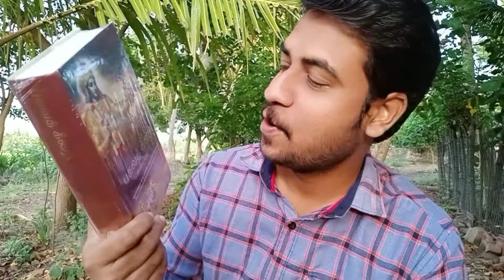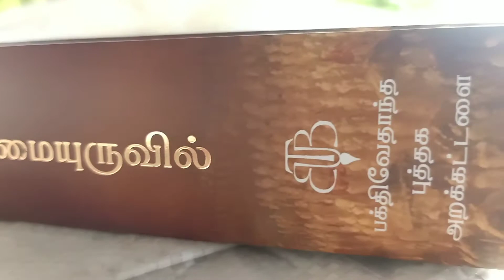பகவத் கீதை| Bagavat Gita | UNBOXING | CHUMMA ORU CHANGE KU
பகவத் கீதை | BAGVAT GITA book unboxing.

ஆதரவளிக்கும் அனைத்து நண்பர்களுக்கும் மனமார்ந்த நன்றிகள்🙏🙏🙏